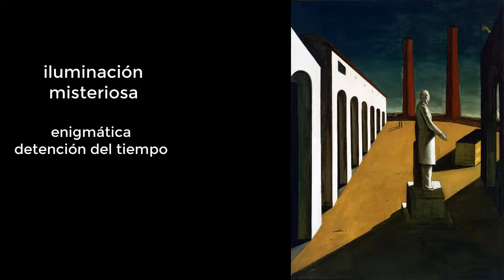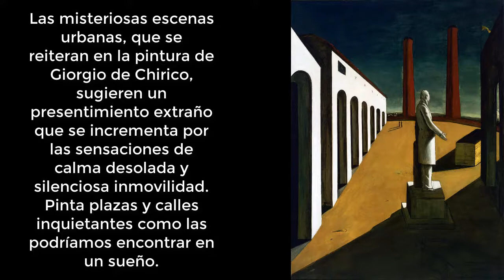GIORGIO DI CHIRICO, "EL ENIGMA DE UN DÍA", pintura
Di Chirico (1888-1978) fundó en la pintura el movimiento de la Escuela Metafísica, que tuvo una influencia determinante en la evolución del arte surrealista (Dalí, Ernst, Magritte, Tanguy...). Rechazando el arte naturalista, se orientó desde temprano en temas poéticos, imaginarios y visionarios. En sus traslados, especialmente, pasando de camino por Florencia y Turín, lo impresionaron los pórticos de algunas edificaciones, las estatuas públicas y las plazas desoladas; impresiones que se expresan en obras como EL ENIGMA DE UN DÍA, tributaria de la visión de un mundo misterioso y perturbador, acechante, lleno de una contenida tensión y de la amenaza antes del pánico existencial.